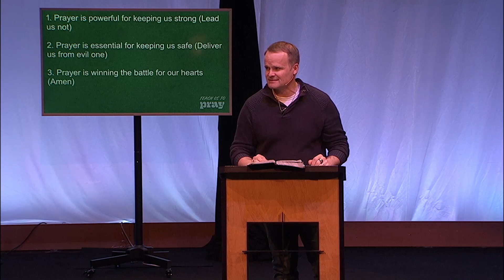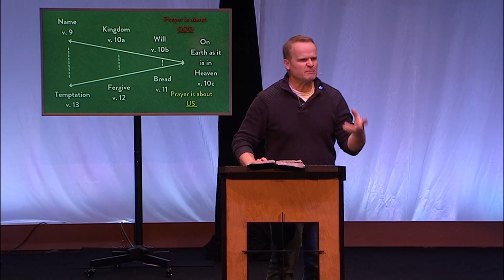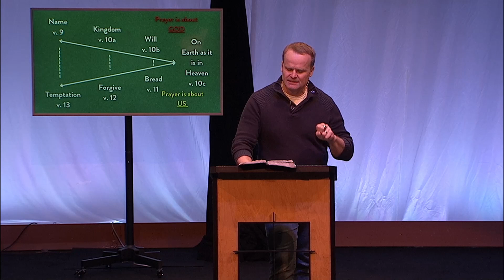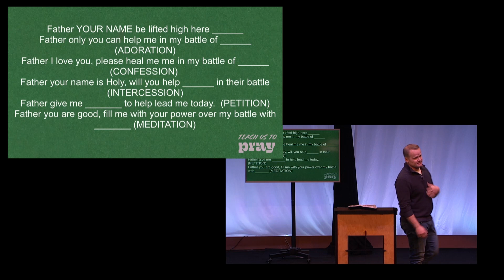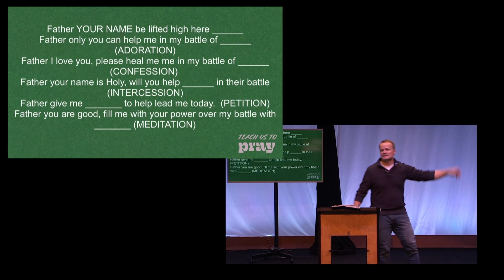Teach us to Pray | Scott Sund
Matthew 6:13 | Scott Sund, Senior Pastor

1. Prayer is powerful for keeping us strong (Lead us not)
2. Prayer is essential for keeping us safe (Deliver us from the evil one)
3. Prayer is winning the battle for our hearts (Amen)